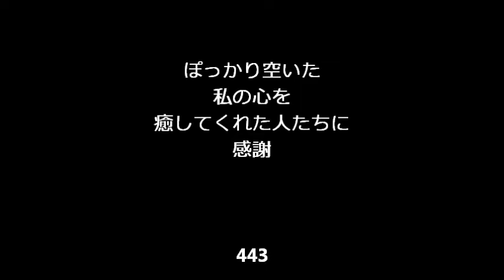20190211mon 建国記念日に過去の自分を反省し他人に感謝！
楽しかった過去の時間はいつまでも新鮮！
母を見送った悲しさを埋めてくれた彼らに感謝！
同時期にWEBデザインの学校に通っていたこともあり、
ホストクラブのランキング動画を作ることで、
編集の腕があがっていったことにも感謝！
社長の空君をモデルに写真展も開催した！
生まれも育ちも世代も違う人たちとの出会いは奇跡であり、
さらにクリエイティブな結果に繋がるのはもっと奇跡！
あの時、私を受け入れてくれた人たち、本当にありがとうございました！
この後のおまけの人生をしっかり生きたいと思います！